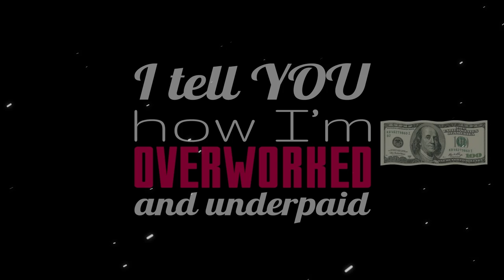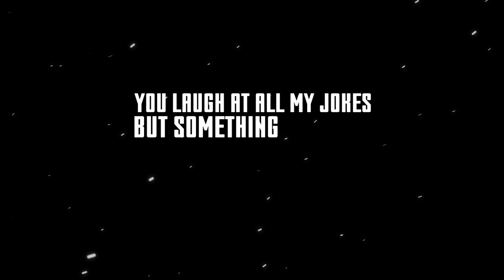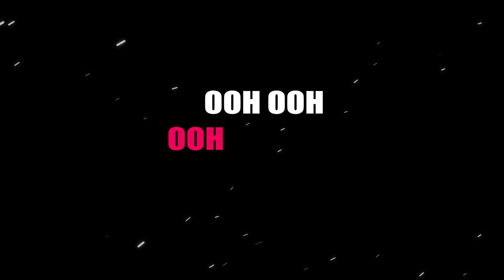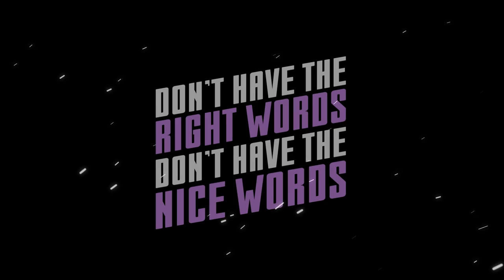Livio Hans - Right Words (Lyrics Video)